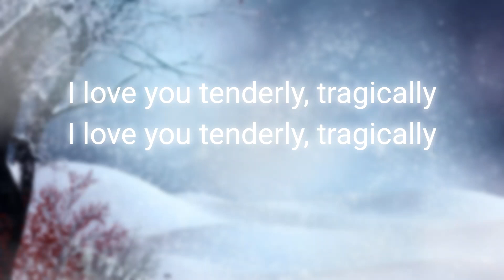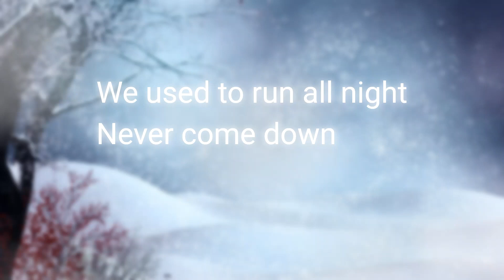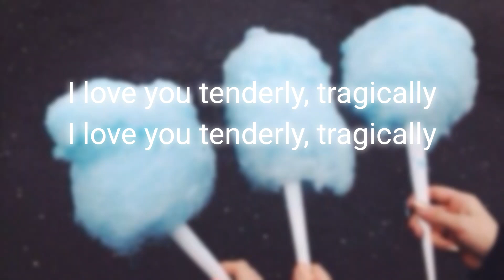iloveyou - BETWEENFRIENDS [Cover]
Guess who downloaded an editor and can kinda use it!!
I hope you enjoyed this as much as I did!! I think it's lovely but if you have anything to say, suggest, etc. please leave them in the comments! ^^